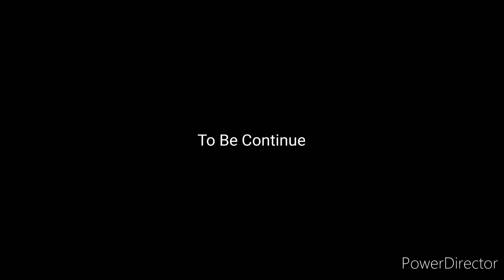TRIP OF KELANTAN (March 2023) - Bentong -》 Gombak (Section 1)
Tarikh Lepas : 6 March 2023
Masa : 16:00-7:00
Waktu: Lepas Asar

Recording Using : Time Spirits
Recording Deviced : Samsung Galaxy Tab A
Car : Toyota Innova

Starts : Bentong Exit
End : R&R Genting Sempah
via : Central Spine Road (Lingkaran Tengah Utama) , Lebuhraya KL-Karak

sorry for video that dark

Music from gran turismo :
Yuko Takei : Cubic Luster